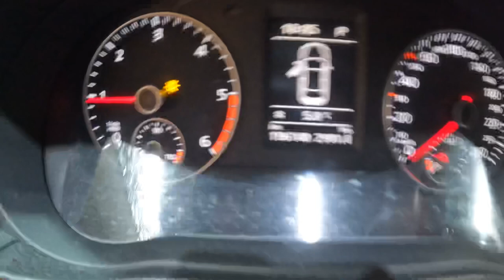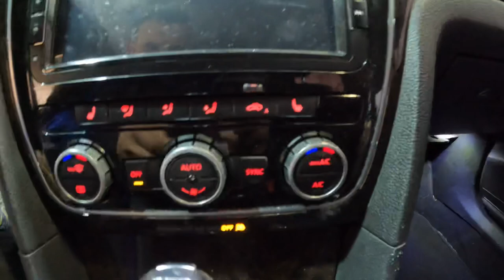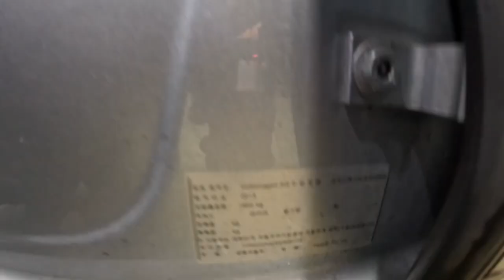06175 passat 2.0 tdi 2013/2014